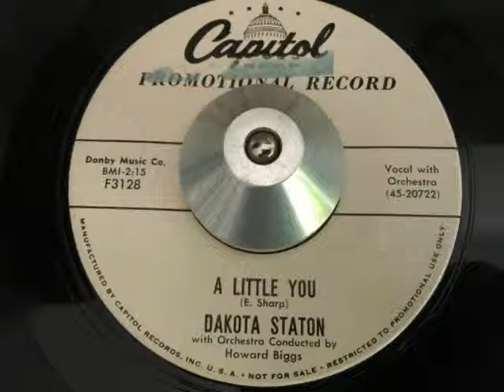dakota staton with orchestra - a little you (capitol)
ARTIST: dakota staton with orchestra
A SIDE: don't leave me now
B SIDE: a little you
LABEL: capitol 3128
YEAR: 1955